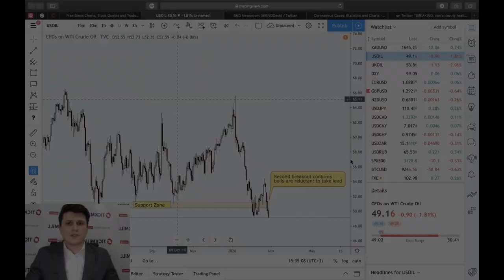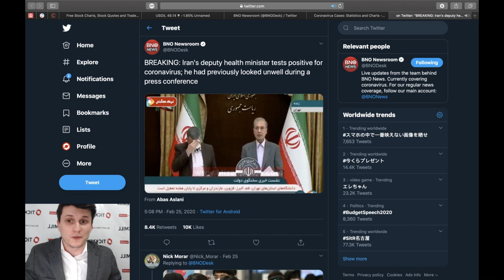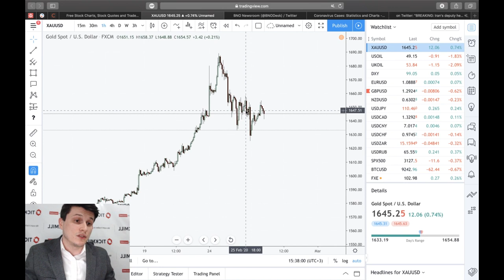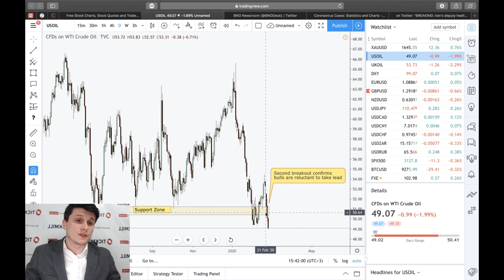Тикмилл Аналитика | Нефть на $45: шок спроса из за вспышки COVID-19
На рынке сейчас циркулирует довольно противоречивая информация о вспышке коронавируса: Китай докладывает о последовательном снижении числа новых случаев и смертей, понижает уровень угрозы в отдельных городах, в то время как остальной мир готовится к пандемии. Во вторник, орган ответственный за борьбу с эпидемиями в США (CDC), заявил, что населению пора готовиться к вспышке коронавируса внутри страны, и вопрос лишь в интенсивности вспышки.

Что возобладает в новостях - негатив или оптимизм? Пытаемся выяснить в сегодняшнем обзоре